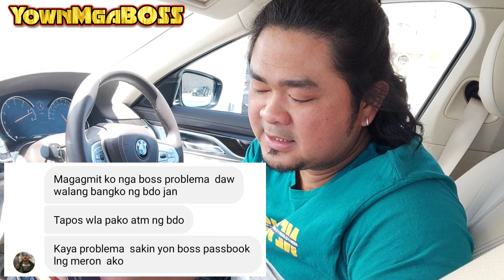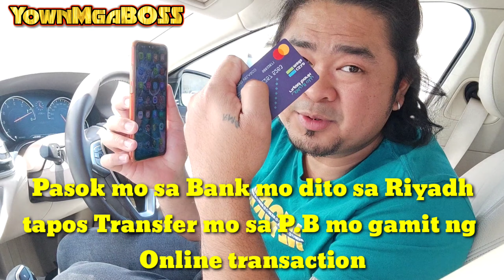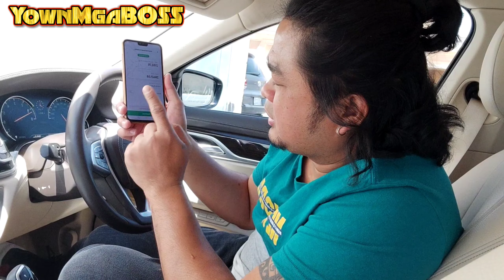Pano mag Open ng Bank account at panon binibigay ang sahod? Cash or Bank. anong Sim Card ang maganda